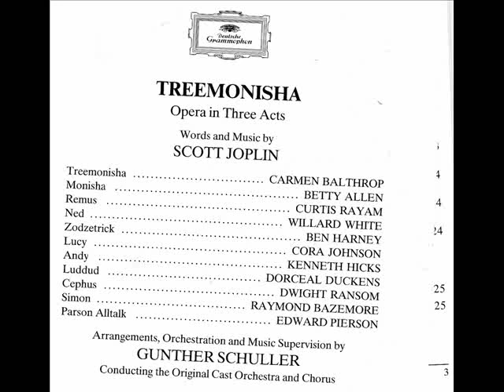we're Goin' around from treemonisha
we're goin' around from scott joplin's treemonisha. houston grand opera original cast